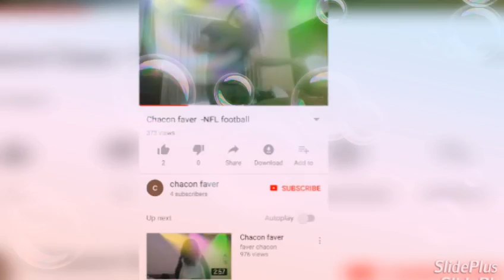Love u Speak Life